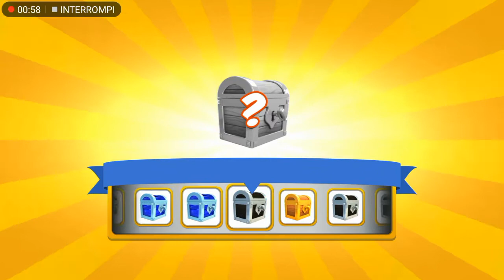Tabellone dei draghi - Dragon Mania Legends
Ciao ragazzi!
🎲 6 luglio - 3 agosto: Dragon Board 🎲
Raccogli Waterstones durante questo evento di un mese per lanciare i dadi, spostarti sulla mappa del gioco da tavolo e aprire le Cassa dei Dadi del Drago. Sono disponibili tre draghi ricompensa:
- Drago Spinefin (ricompensa rara)
- Drago corona gialla (ricompensa epica)
- Drago Momo'tu (ricompensa antica)